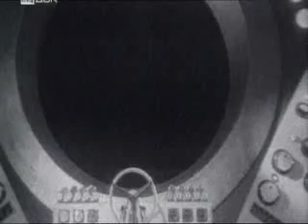Paradoxes in russian style of Constructivism - 2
Look at first file